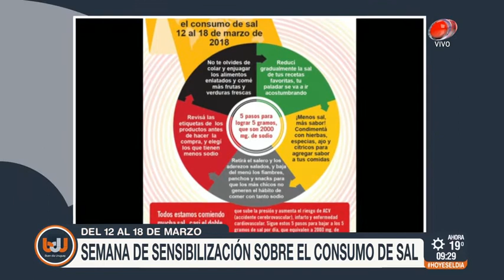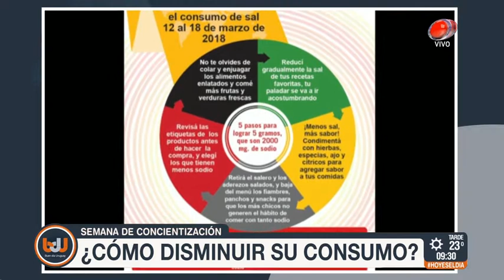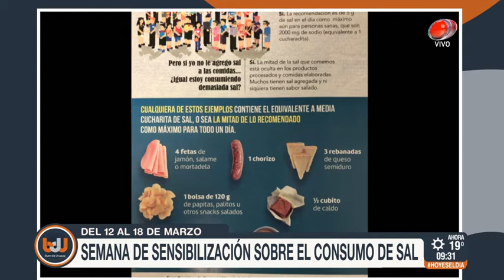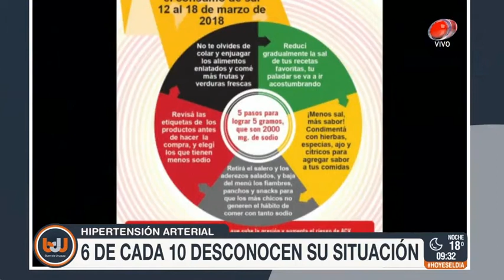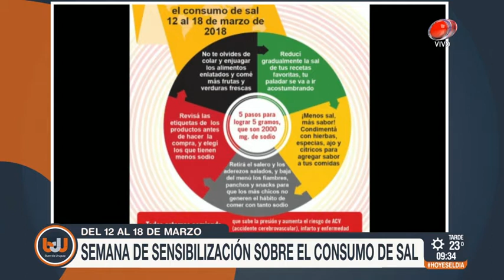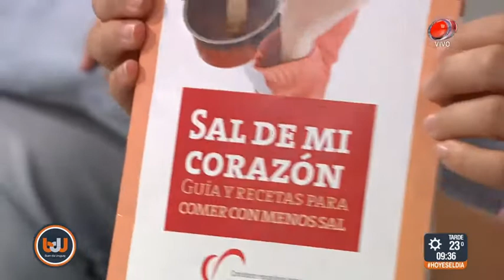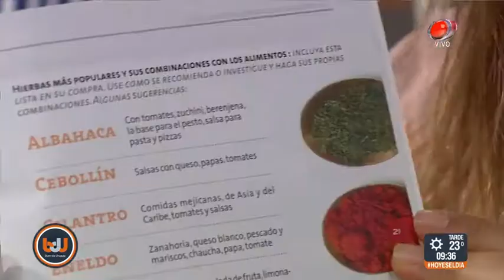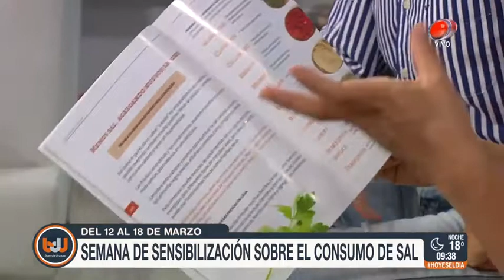Buen día Uruguay - Consumo de sal 12 de Marzo de 2018